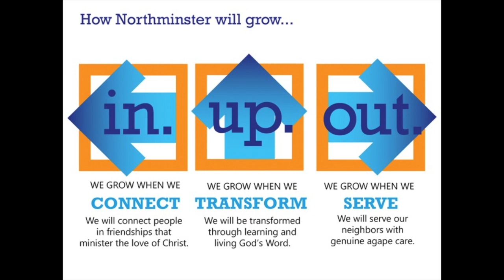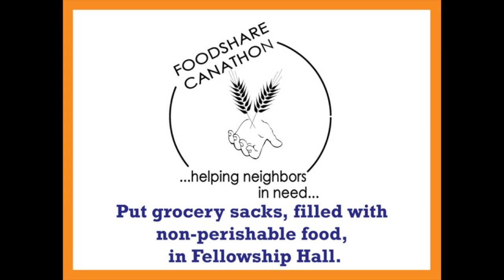Announcements March 15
Quick announcements and reminders for worship, March 15, 2020